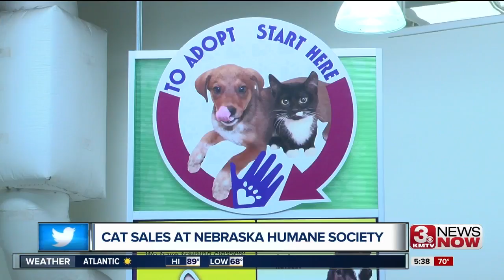Cats at the Humane Society